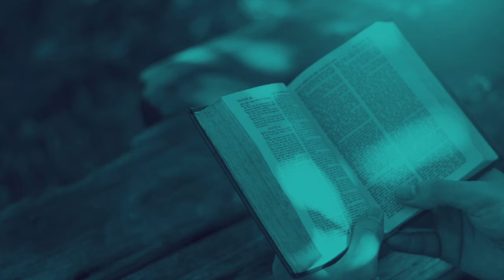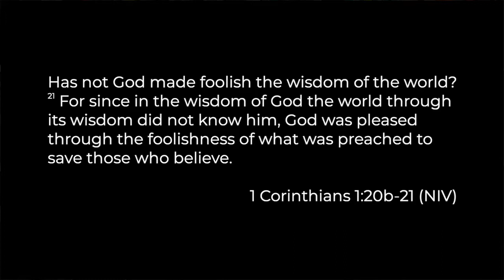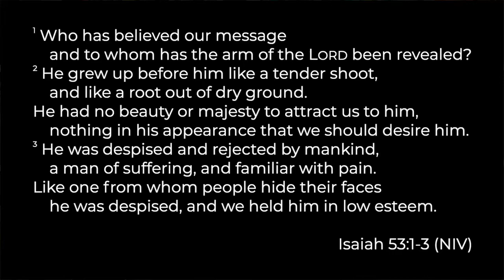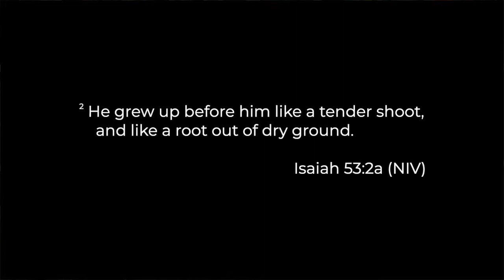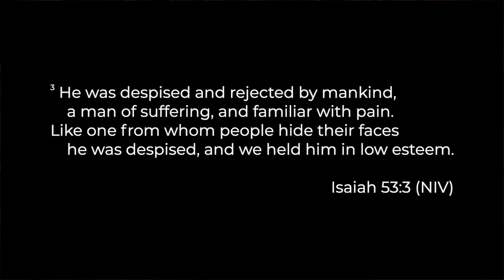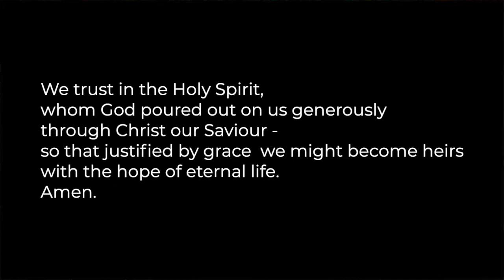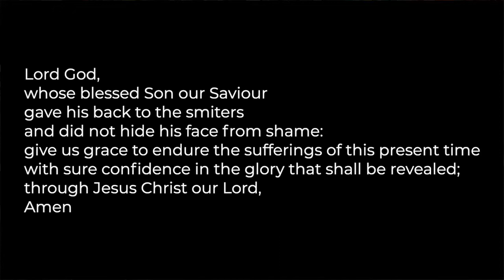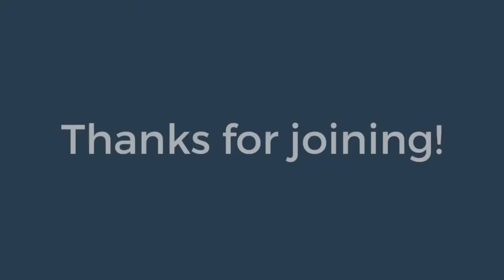St Ebbe's Daily Service 12/03/2024 Isaiah 53:1-3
Vaughan Roberts, Rector, is leading the service. Isaiah 53:1-3.

Alas and Did My Saviour Bleed
Original words by Isaac Watts, add. words and music by Bob Kauflin.